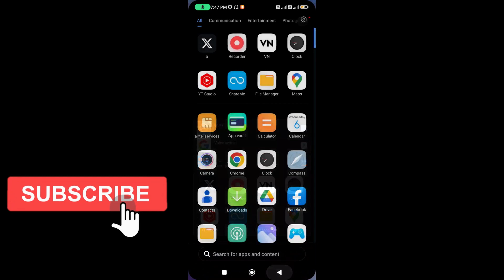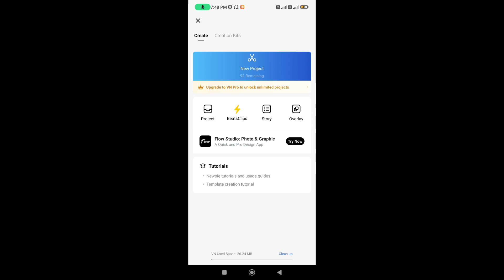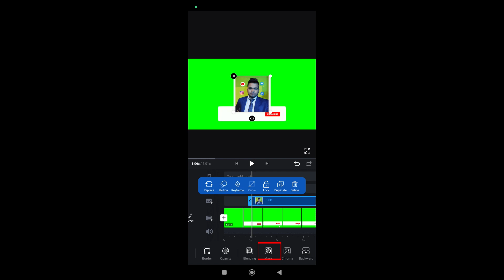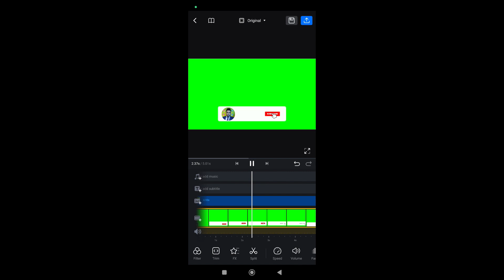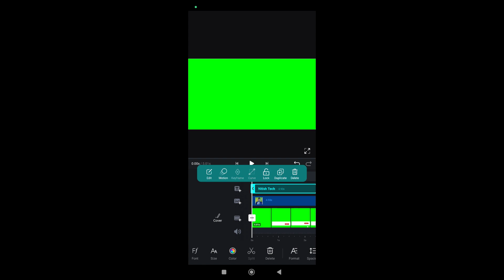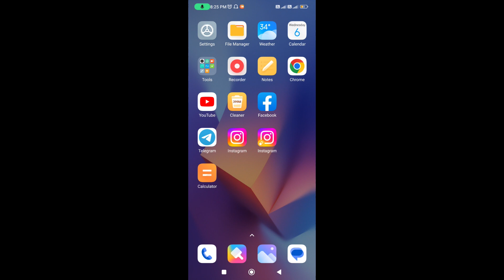अपने चैनल के लिए SUBSCRIBE BUTTON कैसे बनाए? | How to make SUBSCRIBE Button Animation Green Screen